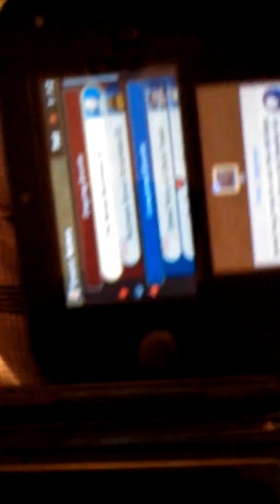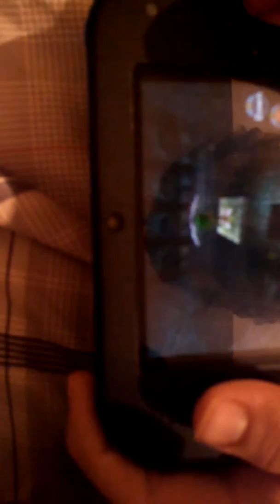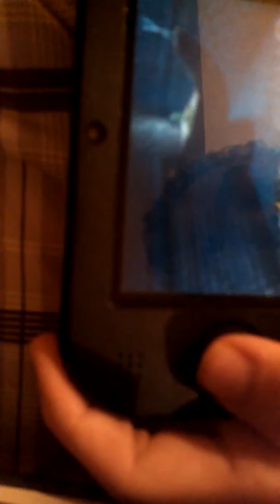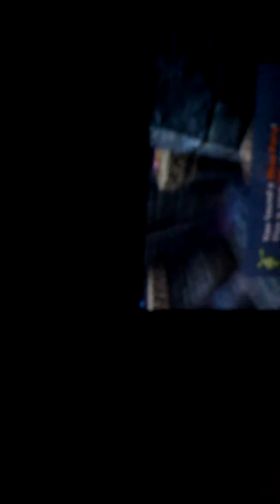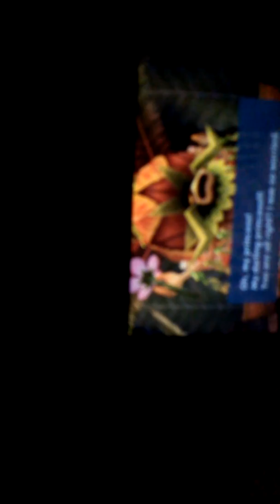Get deku scrubbed to the face!!!!!